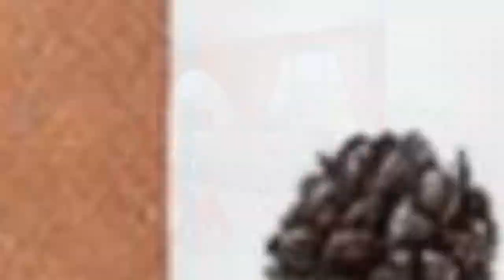75 Family Room With Orange Walls Design Ideas You'll Love ♡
0:00:00 - Intro
0:00:12 - Family Room With Orange Walls Design Ideas You'll Love: Inspirations 1 to 25
0:03:01 - Family Room With Orange Walls Design Ideas You'll Love: Inspirations 26 to 50
0:06:02 - Family Room With Orange Walls Design Ideas You'll Love: Inspirations 51 to 75